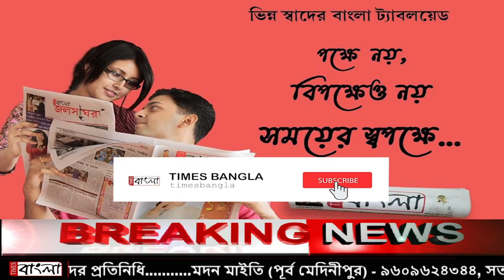ভ্যাকসিন নিতে প্রধানের তৈরি নামের তালিকায় অধিকাংশ শাসকদলের আওতায় থাকা মানুষের নাম, অভিযোগ বিজেপির